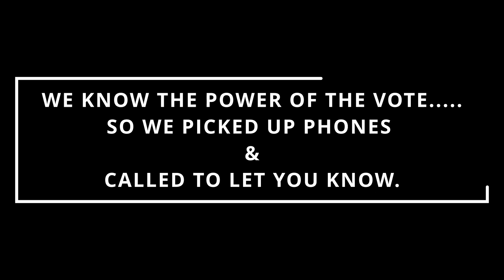Unity for Change: San Antonio & New Braunfels Kappa Alpha Psi Chapters Push for Voter Awareness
In an inspiring display of collaboration and community service, the San Antonio Alumni Chapter and the New Braunfels Alumni Chapter of Kappa Alpha Psi have joined forces to elevate voter awareness in their region. This partnership marks a significant step in their strategic plan to engage and educate prospective voters, ensuring that everyone has the information and resources they need to participate in the democratic process.

As part of a regional program, members from both chapters dedicated their time and efforts to reach out to community members through a series of calls. Their mission? To provide vital voter education, including details on registration deadlines, polling locations, and the importance of each vote. This initiative reflects the chapters' commitment to civic engagement and their belief in the power of informed voting to shape our communities and our country.

Stay tuned as we take you behind the scenes of this impactful campaign, featuring interviews with key organizers, highlights from the calling sessions, and insights into the planning and execution of this voter awareness drive. Witness the power of unity and dedication as the San Antonio and New Braunfels Alumni Chapters of Kappa Alpha Psi work together towards a common goal: empowering every voter to make their voice heard.